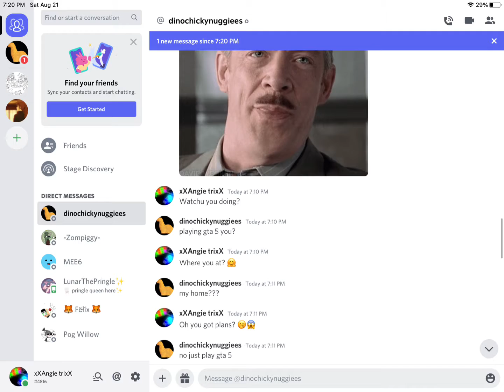Lyric prank for my weird irl friend ~Player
since he is one of my really good friends I respect his privacy therefore his name got cut out 😃